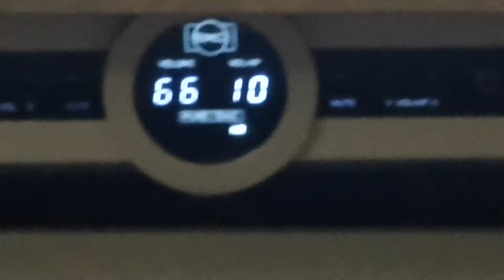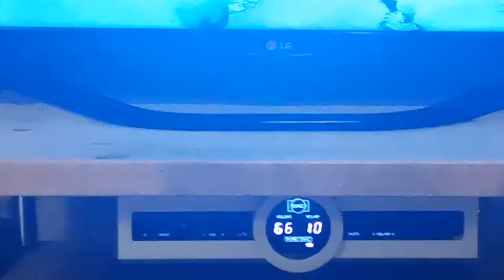Hifi test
USHER DANCER MINI 2 DMD
BMC AUDIO PUREDAC
MUSICAL INNOVATION MI25 Pre
MUSICAL INNOVATION MI18 Power

Artist:
Sophie Zelmani, All about you.